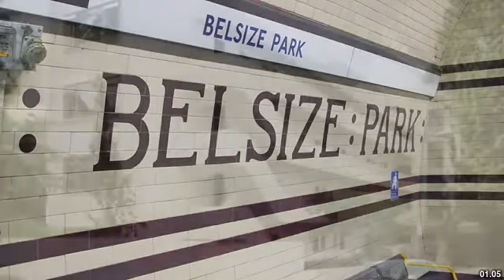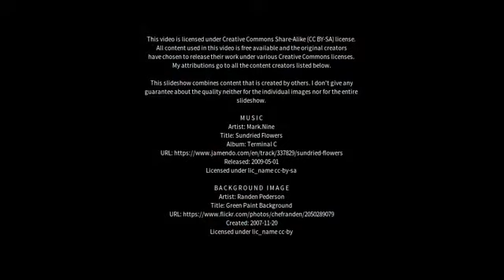Top 10 Place to Visit in UK - Print In London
Printing Cafe - Find Out More Visit our Print Shop in Poplar (East London)